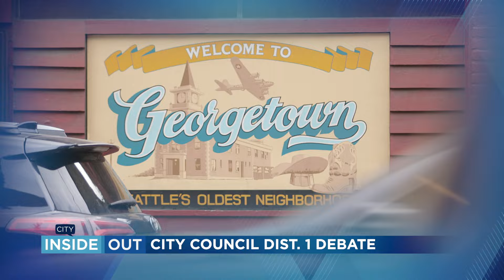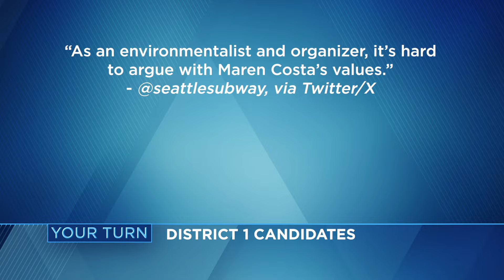Seattle's District 1 council seat up for grabs as newcomers Costa & Saka clash in debate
With incumbent Lisa Herbold not running again, two political newcomers are in a battle for the Seattle City Council’s District 1 seat. Climate activist and Amazon whistleblower Maren Costa and former Meta attorney and Air Force veteran Rob Saka face off in a heated city council race to represent Seattle's District 1, which now includes West Seattle, SODO, South Park, Georgetown and Pioneer Square.